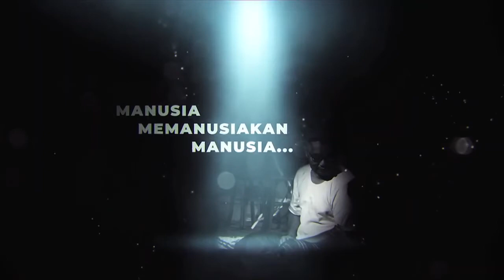Kasih Tau Foo Fah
Saksikan telefilem 'Kasih Tau Foo Fah', Istimewa Hari Malaysia pada Sabtu, 19 September, jam 9 malam hanya di TV3.

JUDUL : KASIH TAU FOO FAH
WAKTU SIARAN : Sabtu, 19 September 2020, 9:00 malam
SIARAN TV : Slot Cerekarama TV3
PENULIS SKRIP : Ellyna Ahmad
PENGARAH : Raja Mukhriz
PRODUKSI : Eleven Field Creative Sdn Bhd
PELAKON : Michael Ang, Mior Darwish, Sharifah Sakinah, Pekin Ibrahim, Sharifah Shahora, Jimmy Choong, Phoebe Tan, Shukri Yahaya

SINOPSIS KASIH TAU FOO FAH
Sejak kecil Fikri terpisah dengan keluarganya angkara kemelut hidup. Hinggalah dia ditemui oleh Ah Leong, seorang penjaja tau foo fah. Mampukah Fikri kembali bersatu dengan keluarga kandungnya?